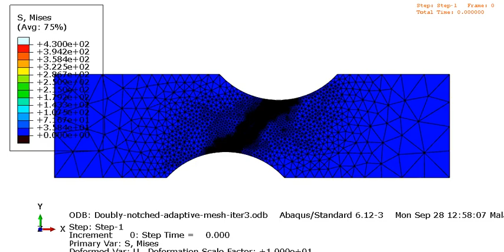Pressure modeling in abaqus